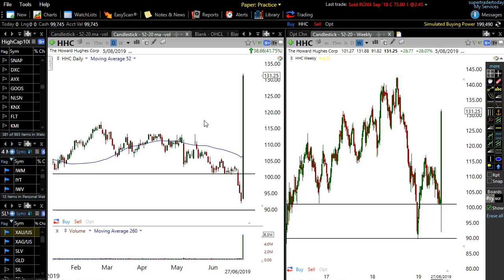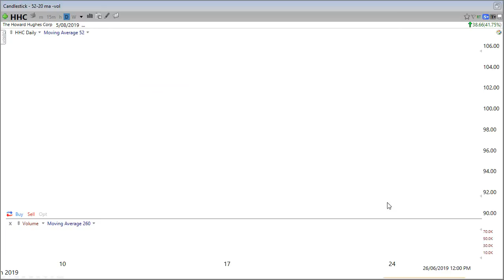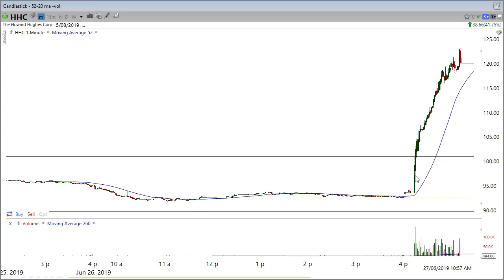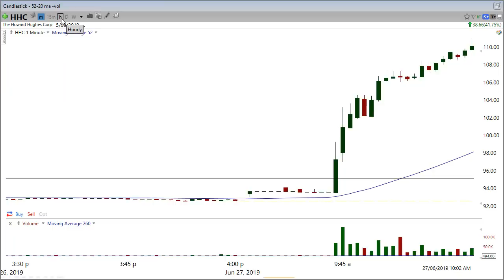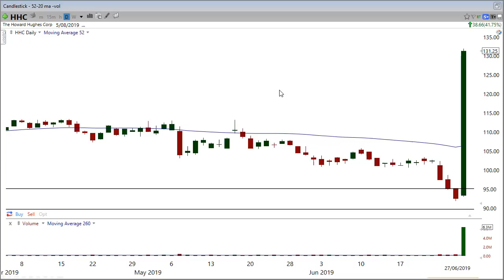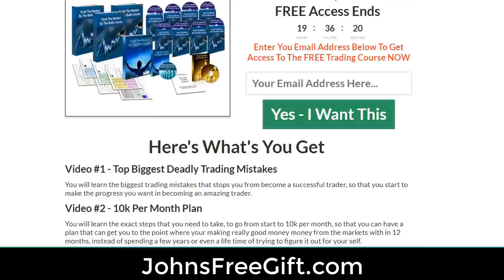This Could Have Been Really Bad